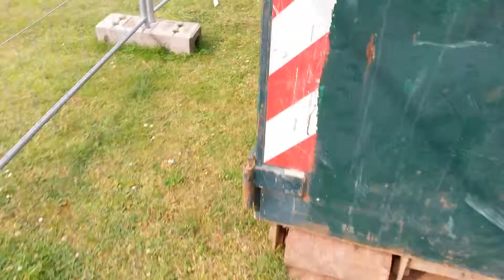Lige til øllet på Gyldenrisvej 1/2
Efter anvisning fra kunden stilles containeren lidt på skrå med den ene rulle ud over kanten - som den stod da jeg hentede den.